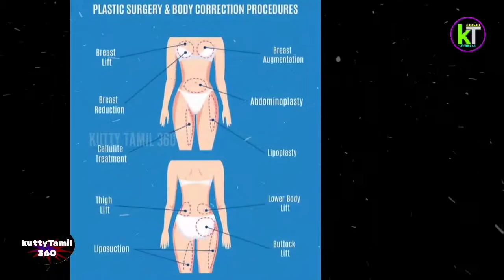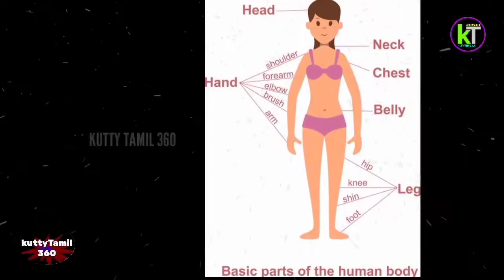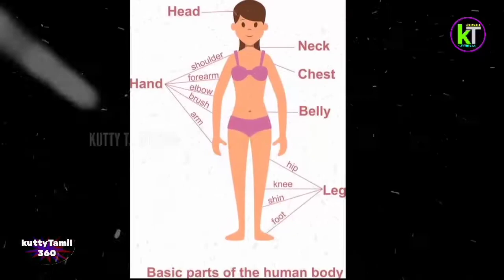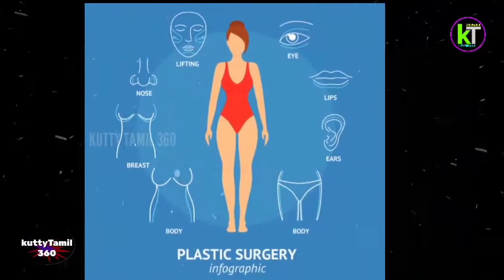Plastic surgery | Hand donation | Accident plastic surgery | kuttyTamil 360